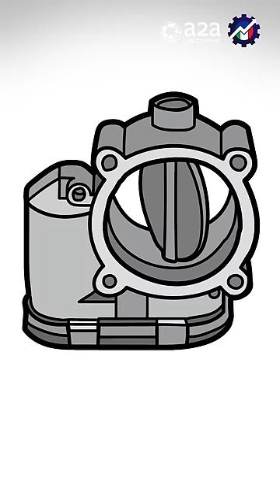MANUTENZIONE di una DIGA!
Come si esegue la MANUTENZIONE di una DIGA? Ve lo spieghiamo in collaborazione con i nostri amici di @a2a !

🔵 Ti piacerebbe portare la tua azienda su Ingegneria Italia per raccontare la vostra tecnologia?